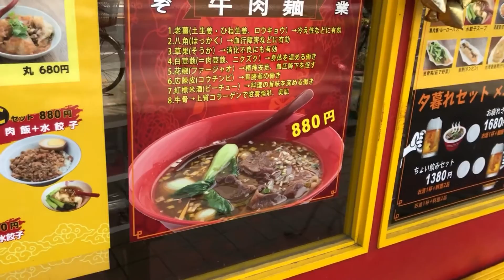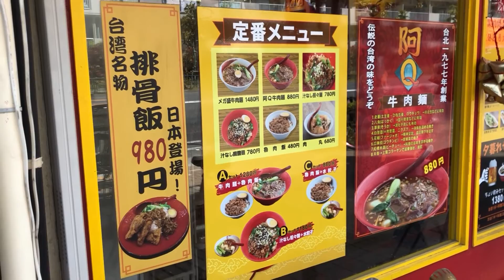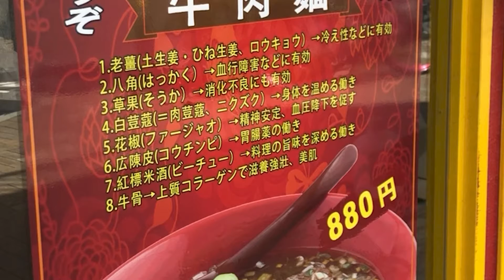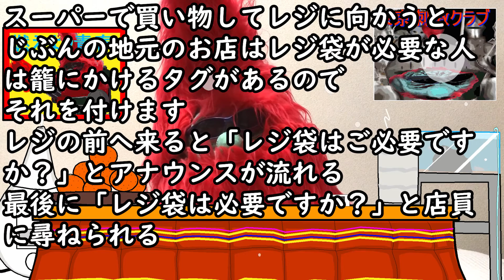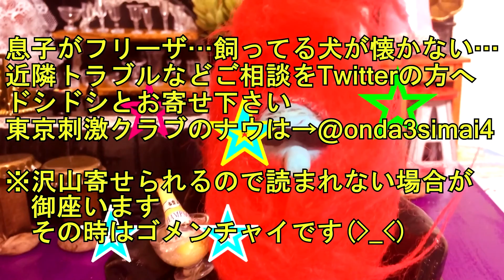江東区東砂 排骨飯とメガ盛牛肉麺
【台湾屋台 阿Ｑ麺館】東京都江東区東砂7-10-12
《営業時間》月曜休み11:00～14:00／17:30～22：00
《アクセス》東京メトロ「南砂町駅」より徒歩１０分。南砂町駅から816m